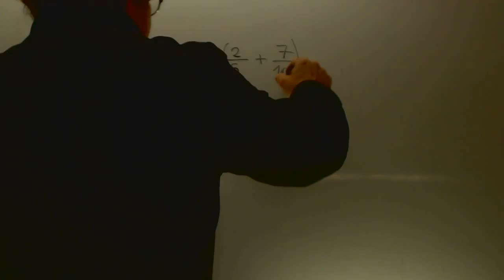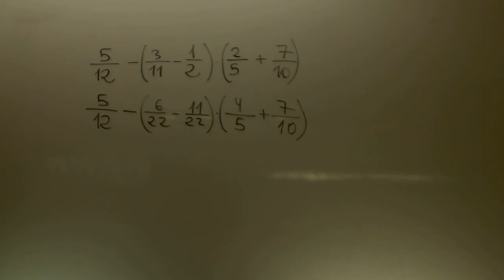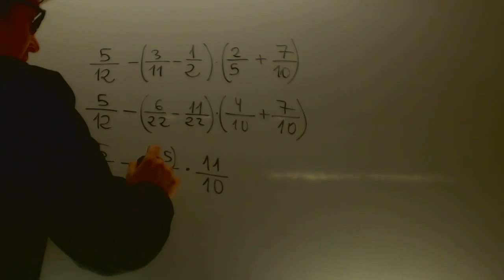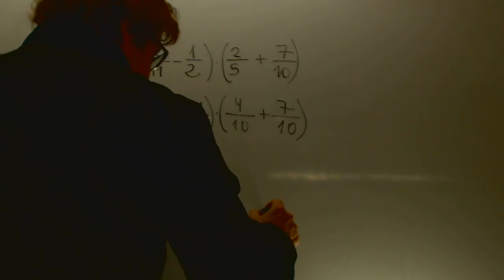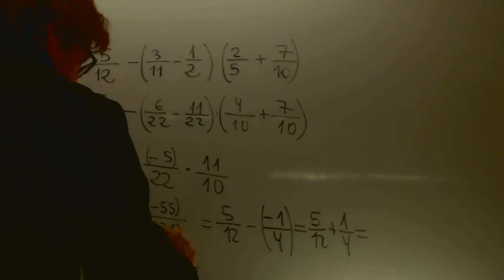Operaciones con fracciones Educacion Secundaria Adultos Academia Usero Estepona